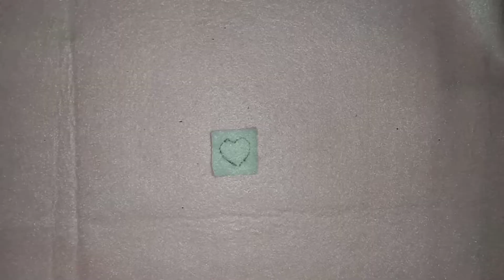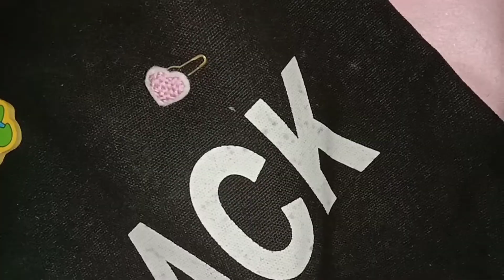DIY cute embroidery pin (simple)| EMBROIDERY #2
Hello welcome to Corndiy Crafts ☺️ Kali ini aku bordir jahit tangan lagi. Bahannya mudah dan proses buatnya cepat.
Bahannya:
Benang rajut Kain flanel

Selamat mencoba ☺️

bordir jahit tangan, bordir manual, jahit bordir, kain perca, bordir, embroidery,
Bordir jahit tangan, cara bordir jahit tangan, jahit tangan, embroidery, love embroidery, bordir simpel,